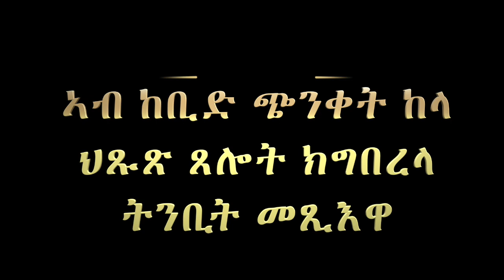ምስክርነት 51: ኣብ ከቢድ ጭንቀት ከላ ህጹጽ ጸሎት ክግበረላ ትንቢት መጺእዋ